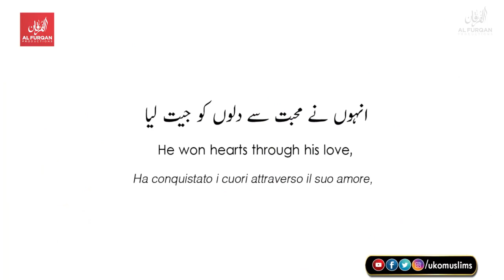"Hazrat Mohammad صلي الله عليه وسلم Won Our Heart ❤ کسب القلوب"